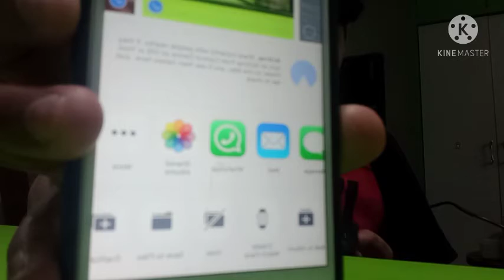hey I can see myself in Apple watch